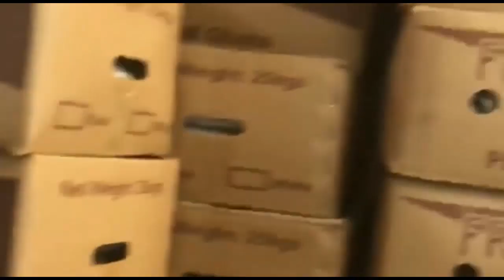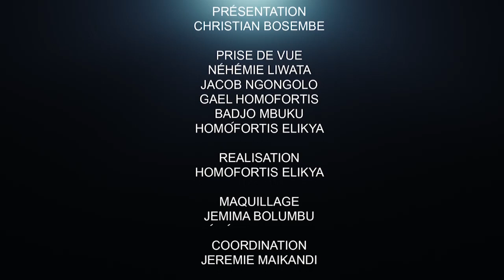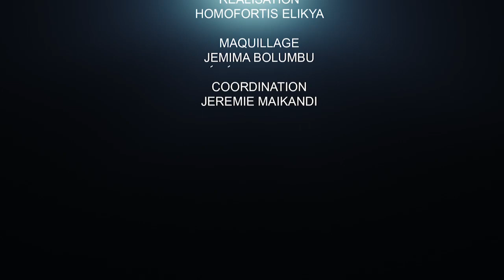LE GOUVERNEMENT TARDE À SORTIR. QUI BLOQUE QUI ? LE RÉVÉLATION DU PROF SHIRANDI